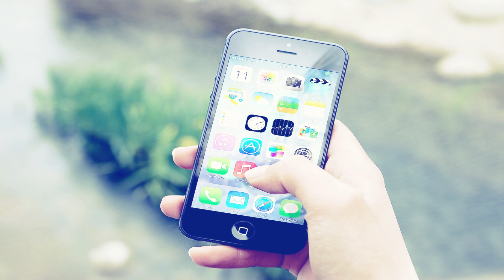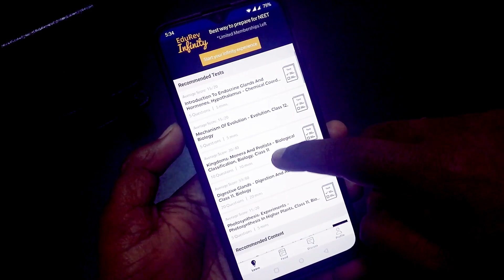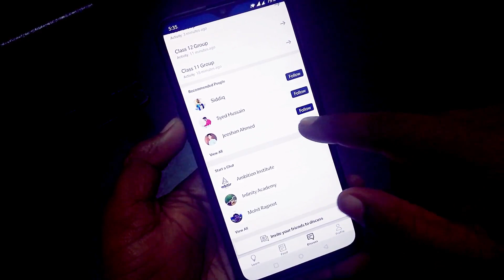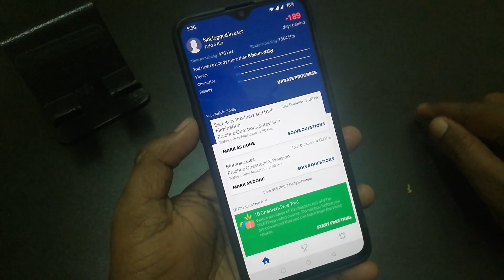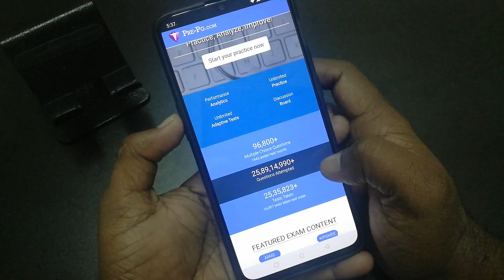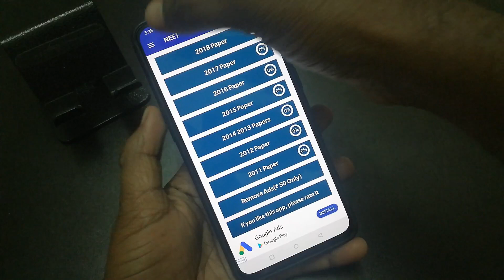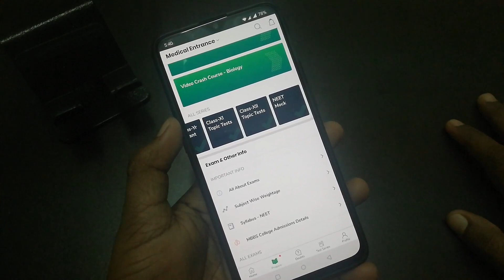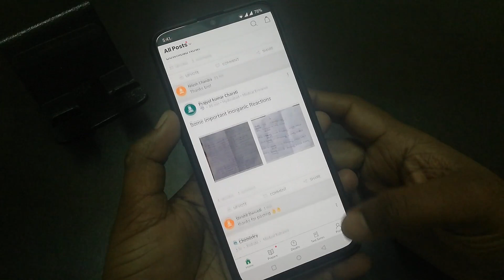Best app for NEET Exam Preparation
வணக்கம் நண்பர்களே. !

இந்த channel-லில்

►Android
►Windows
►Wordpress
►Online Earnings

நன்றி தமிழா.